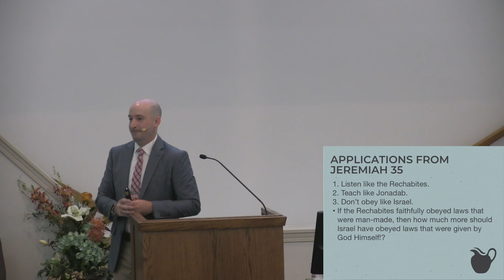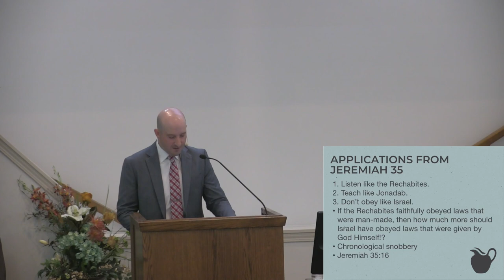The Rechabites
What can we learn about the Rechabites and a pitcher of wine? Listen to the lesson to find out!